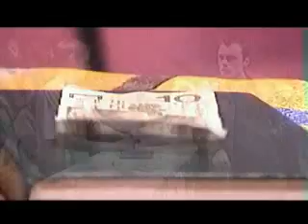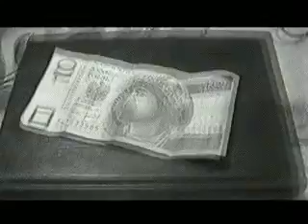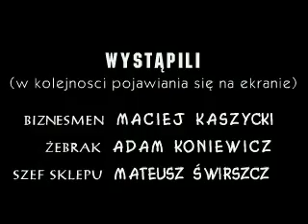Ciągłe Chwile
"Ciągłe Chwile" wytworni filmowej Kozakbrothers